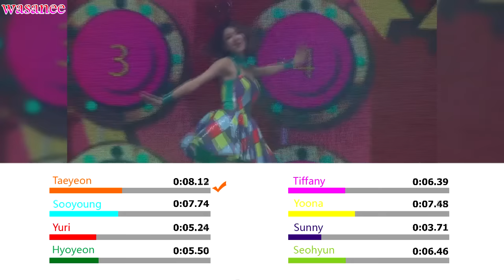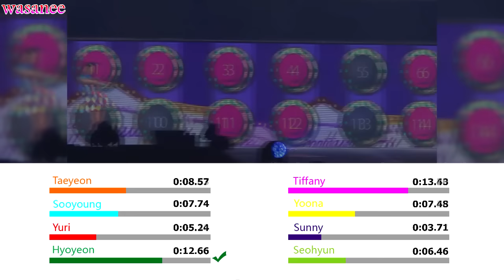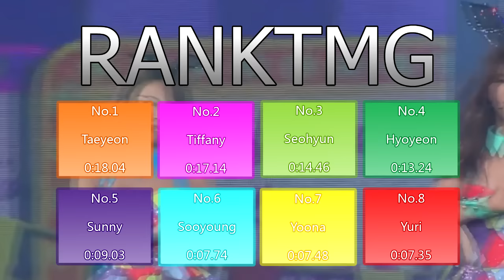Girls' Generation/snsd - Green Light - Line Distribution (Color coded MV)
People ask me a lot of music.
I have not done my fresh that has not reached him.
Please wait
We write songs that people already like.
Hopefully soon I will be able to listen to it.
Thanks